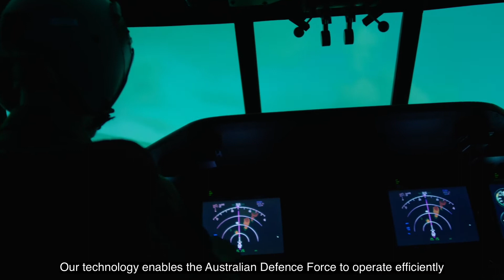DSTG | Landing Helicopters Safely at Sea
Hurmat Ain is a Research Scientist investigating how to safely land helicopters on the deck of a moving ship.

Her team has developed a novel technique to make predictions of flight performance in inhabited and uninhabited aircraft.

This technology allows the Australian Defence Force to operate safely and efficiently in challenging conditions.

Want to be a part of the DSTG team? See what career opportunities are available on the Defence Science & Technology Group